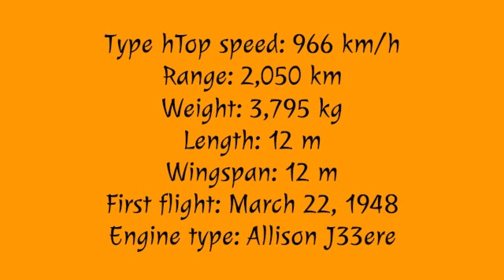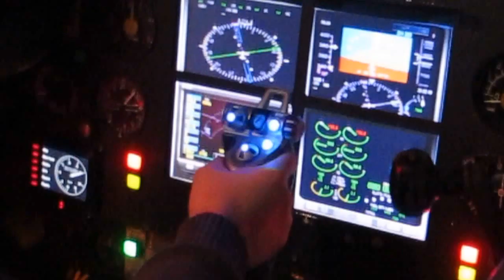Fighter Jet Simulator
Flightmaster Entertainment Presents:
CT-33 Fighter Jet Simulator!